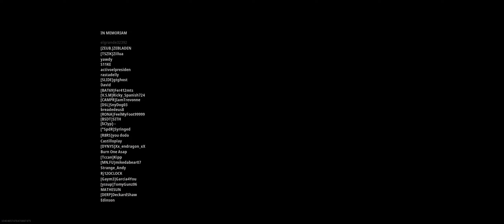WARZONE S07E06 SNEAKY SNEAKY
Full Game Clip

Warzone Solos.  Win #41.  6 Kills.

Was doing a lot of sneaking around... Not trying to force anything.  Easy win.